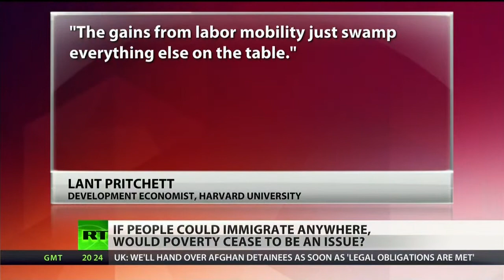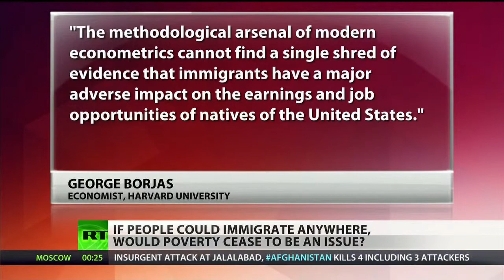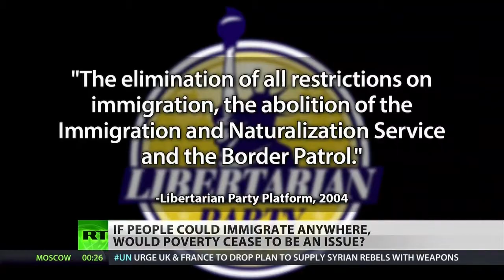Open Borders Immigration Package, aired 5.29.13 on RT America